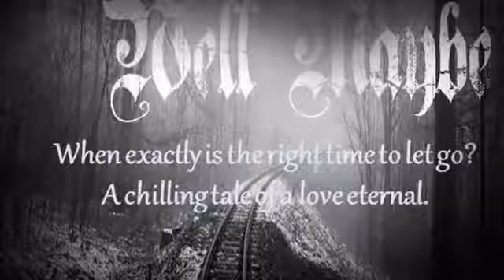'Til Death Well Maybe Flash Fiction Trailer